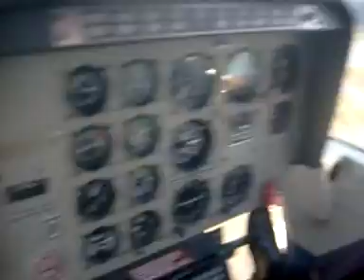Sobrevoando Cataratas Iguaçu / Iguassu Falls - Helicóptero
Vídeo belíssimo das Cataratas do Iguaçu vistas do alto. Um belo arco-íris se forma! Iguassu Falls by helicóptero!